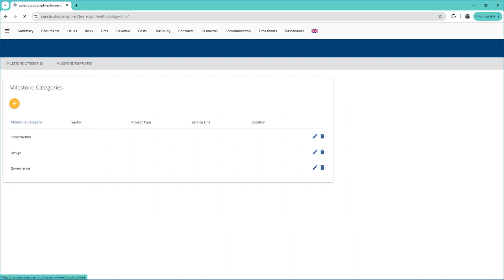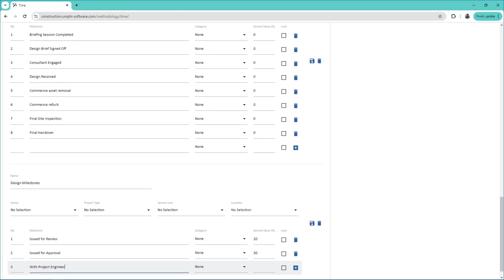How to Create Milestone Templates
Milestone templates allow users to use a standard list of milestones across multiple projects to save time from entering the same list multiple times.